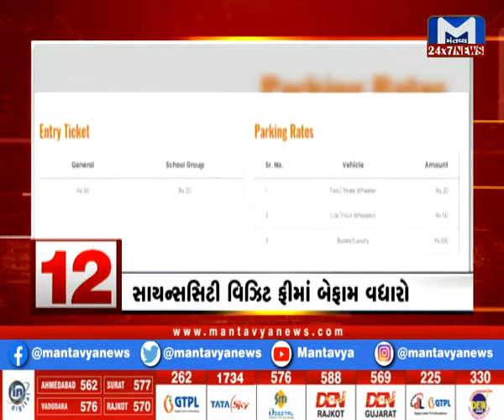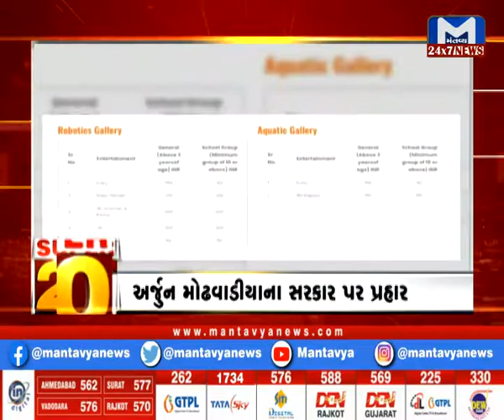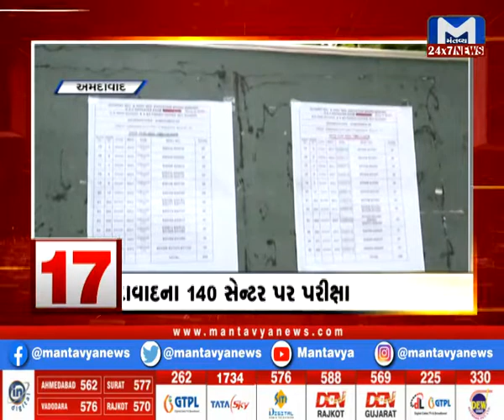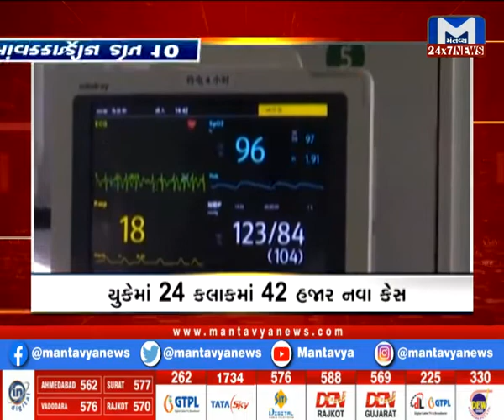SUPER 20 | 10:30 PM | July 15, 2021